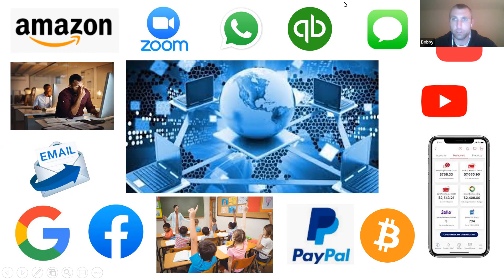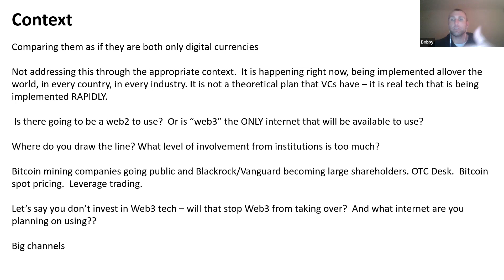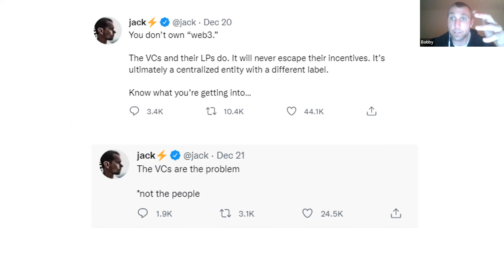Web3 vs Bitcoin: The problem with this conversation | Cryptocurrency